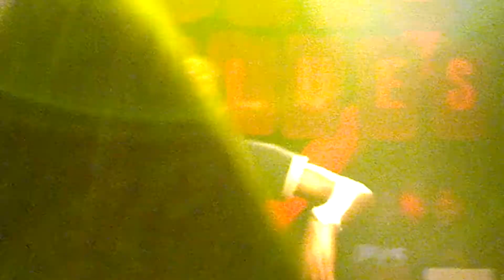Meek Mill Concert in L.A "Stay Scheming" (HD)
Meek Mill at House of Blues, Hollywood performing Stay Scheming